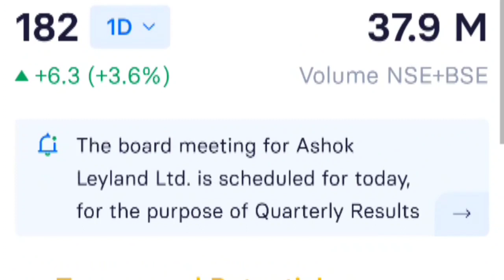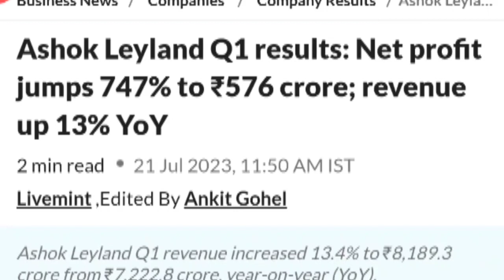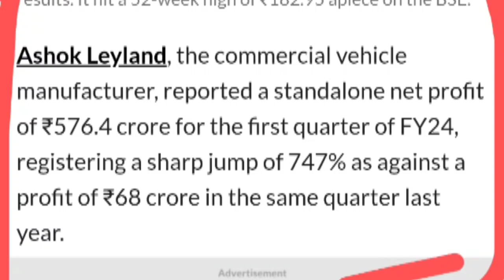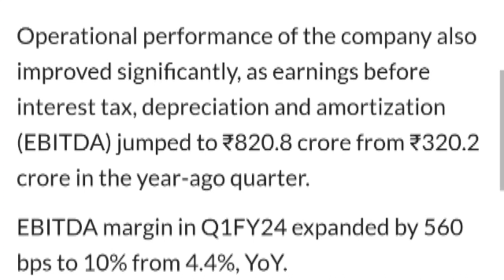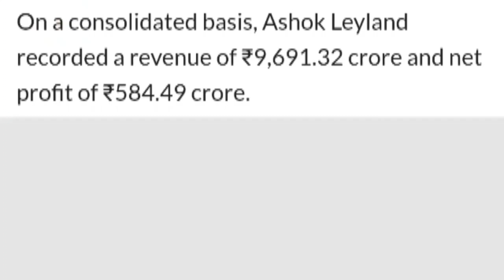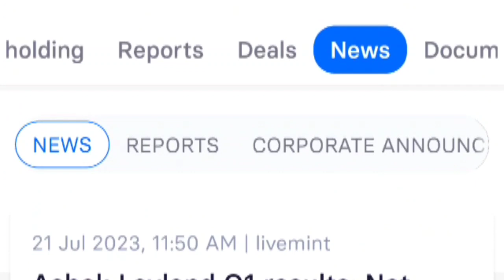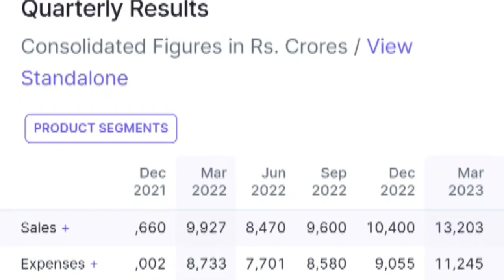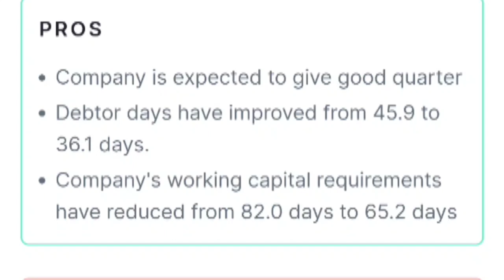ASHOK LEYLAND Q1 RESULT 💥 Ashok leyland share news,ashok leyland share, Ashok leyland share analysis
ashok leyland
business news
ashok leyland share latest news today
ashok leyland share tomorrow
ashok leyland share review
ashok leyland‌ share news
cnbc tv18
stock market
business news today
share market
cnbc awaaz
cnbc english
indian economy
financial news
news
ashok leyland stock price
cnbc india
ashok leyland q4 results
nifty
nifty bank
ipo news
cnbc
breaking news
share market news
money control hindi
ashok leyland share update
money control
latest business news
stock news
money control live
ashok leyland result
nifty bank news
ashok leyland market price
ashok leyland share target price
ashok leyland intraday
ashok leyland multibagger share
ashok leyland share todays news
ashok leyland ipo latest news
hindi money control
ashokley share
ashok leyland price
budget 2023 cnbc awaaz
ashok leyland q4fy23 earnings
ashok leyland q4fy23 earnings updates
hindi news
cnbc tv18 news
ashokley ipo
ipo
latest ipo
money control hindi videos
money control videos
bollywood
entertainment
entertainment news
ashok leyland share ipo
amandeep singh
ashok leyland ipo
ashok leyland q4 result
ashok leyland results
लाइव न्यूज
लाइव
international news
ashok leyland ipo news
live news
sports news
खबरें
ब्रेकिंग न्यूज
bitcoin
ashok leyland q4fy23 revenue
ashok leyland price market
ashok leyland target price
tata motors share
ashok leyland share technical analysis
business
smkc
ashok leyland trading strategy
ashok leyland stock buy or sell
ashok leyland q4fy23 net interest margin
ashok leyland trading ideas
ashok leyland share today
ashok leyland q4fy23 consolidated revenue from operations
ashok leyland latest news today
ashok leyland q4fy23 net profit
ashok leyland q4fy23 net interest income
budget 2023
buy or sell ashok leyland
ashok leyland buy sell
top news
wealth wisdom
ashok leyland stock for long term
ashok leyland share 24 july
ashok leyland share analys
wealth wisdom neeraj joshi
nifty levels to watch
market experts
nooresh merani stocks pick
fund flows
bada dost
ashok leyland share to buy
auto gear india
autogearindia
cnbc tv18 updates
ashok leyland stock to buy
nifty bank trends
bajaj auto stock price
ashok leyland q1fy24 consolidated revenue from operations
bajaj auto share buy or sell
bajaj auto stock target
ashok leyland q1fy24 revenue updates
hero moto share today
hero moto stock buy or sell
hero moto share outlook
hero moto stock price
equity bazaar
top stocks in focus
ashok leyland q1fy24 revenue
views on nifty
ashok leyland q1fy24 net profit
ashok leyland q1fy24 ebitda margin
cnbc tv18 latest news
nooresh merani on stock market
auto stock to buy
share market live
nifty auto
cnbc tv18 latest news updates
ashok leyland q3fy23 net profit
ashokleylandanalysis
ceat share
mrf stock price
ashokleylandshare
ashokleylandshareprice
ashokleylandsharelatestnewstoday
ashokleylandsharetarget
ashokleylandshareanalysis
mrf price
auto share results
why mrf stock so expensive
next mrf stock
multibagger auto share
ashok leylnad vs tata motors
ratan tata motors
suto shares smkc
auto stock down
ashokleylandnewstoday
ashokleylandsharenews
stock price
hinduja group
share market investing
sensex
nbfc crisis
ashok leyland share analysis today
auto sector
market down
stock investing
share market ashok leylan
ashok leyland dividend
ashok leyland q4
ashokleylandsharelatestnews ashokleyland ashokleylandltd
et now
stock
nifty sensex
stock market india
top auto shares
best auto share